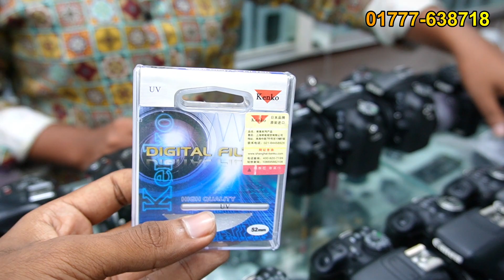সস্তায় DSLR ক্যামেরা 📷 ৭ হাজার টাকায় 🔥 DSLR Camera Price In BD | Used Camera Price In Bangladesh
Address: New Camera Point, Shop # 55, Level - 6,
Eastern Mollika Shopping Complex, Elephant Road, Dhaka -1205